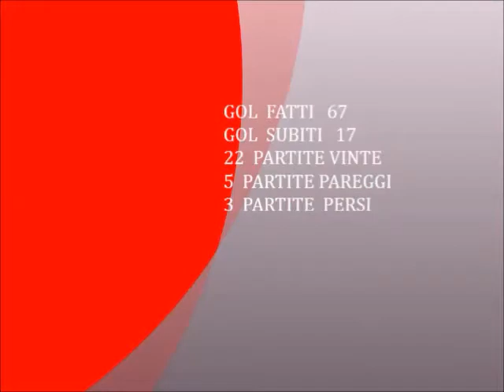pol.e.renzulli 1°categoria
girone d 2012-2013